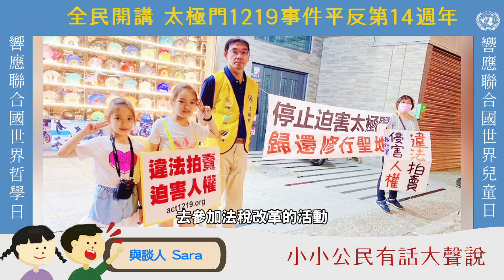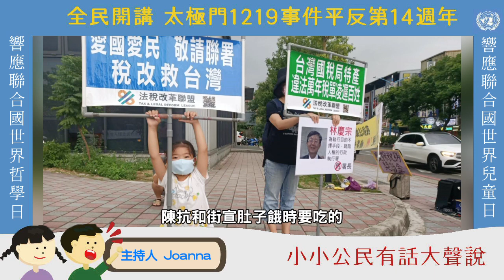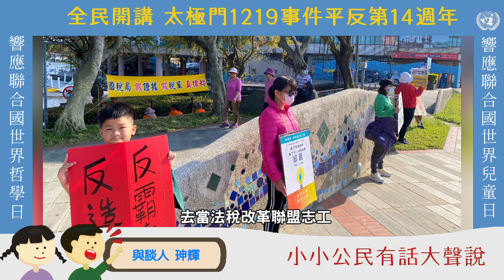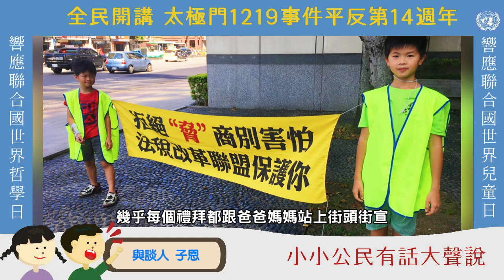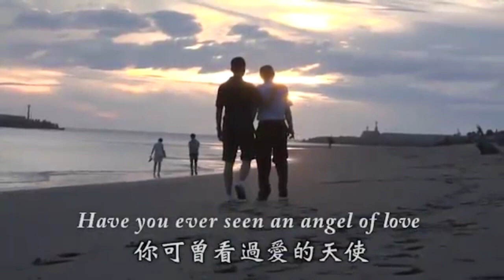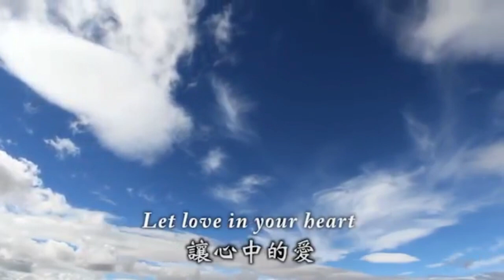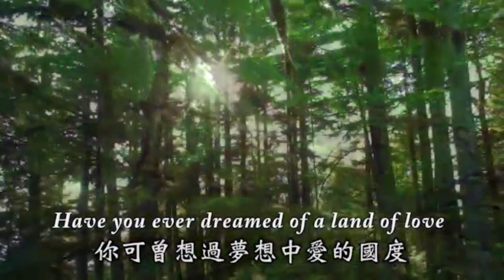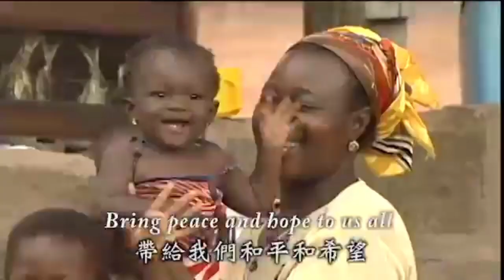響應聯合國世界兒童日&世界哲學日 小小公民有話大聲說 |太極門1219事件平反第14週年全民開講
聯合國世界兒童日及世界哲學日，提醒大人們不要忽視了兒童的天賦人權，也不要小看孩子們，這一群孩子們從小在太極門長大，他們都很喜歡太極門，也很開心很快樂的來會館玩，對於太極門的冤錯假案，「小小公民有話大聲說」，他們要大聲表達出心中的想法與感受。

主持人：Joanna
開講人：
04:19 Naomi & Sara
07:50 珅輝
09:33 子恩